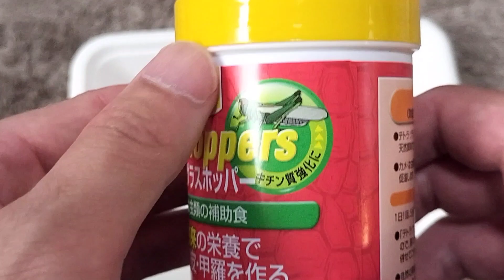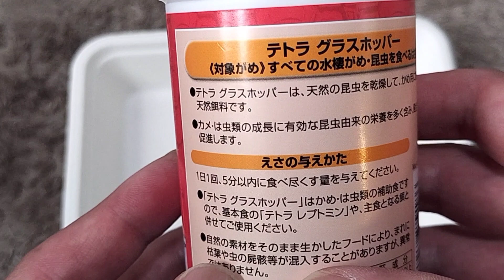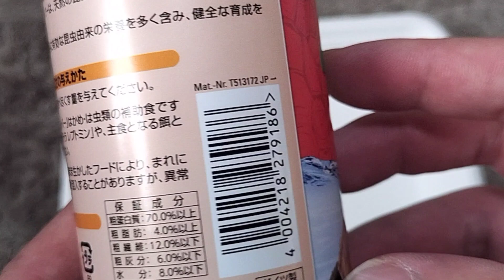カメの補助食テトラ グラスホッパーを我が家のカメに与えてみた結果が・・・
今回のは、テトラ グラスホッパーのレビュー動画となります。
カメによって好き嫌いが別れそうなので、大腕を振ってお勧めはしません。